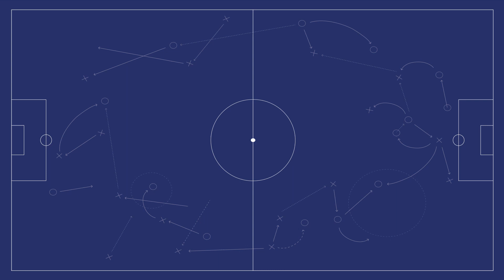Saint George school Cup